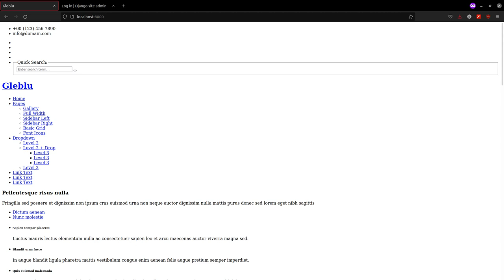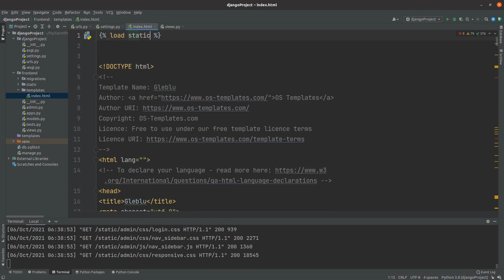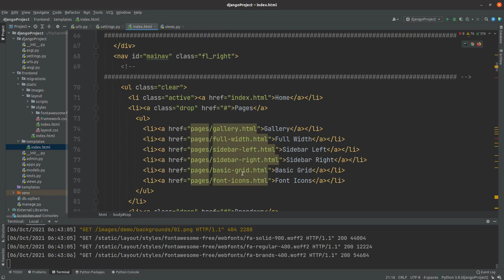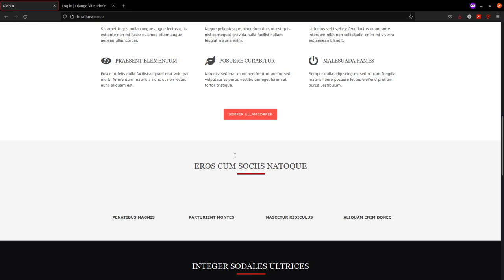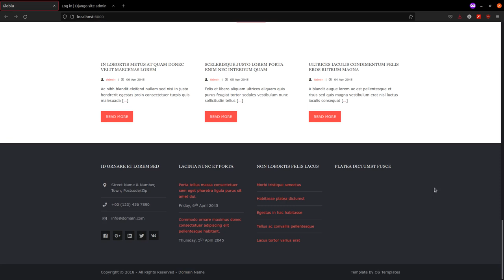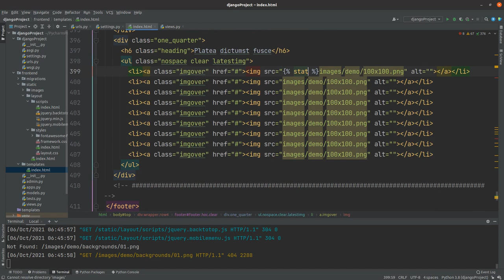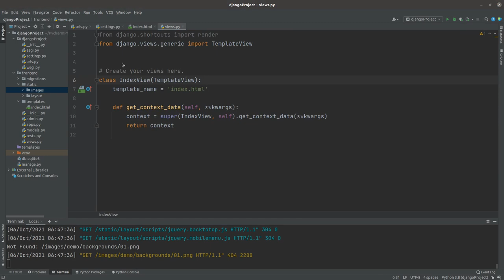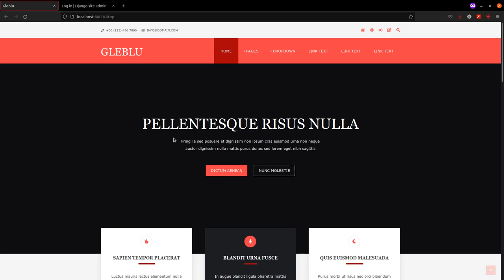Ajustando plantillla a frontend con {% load static %} en Django